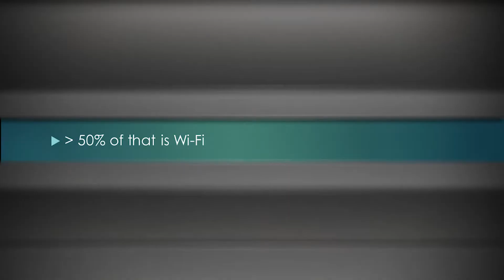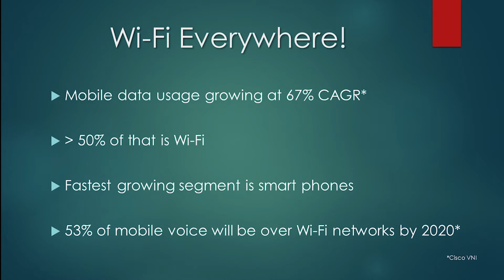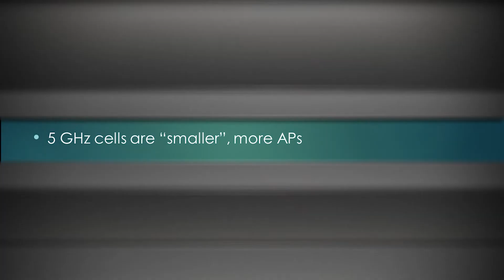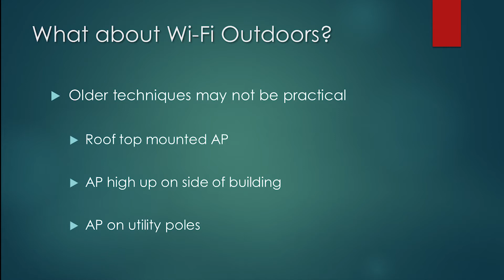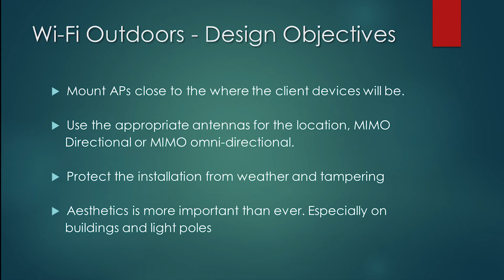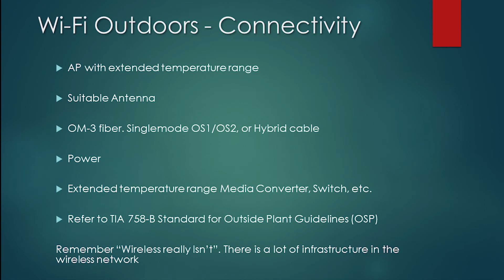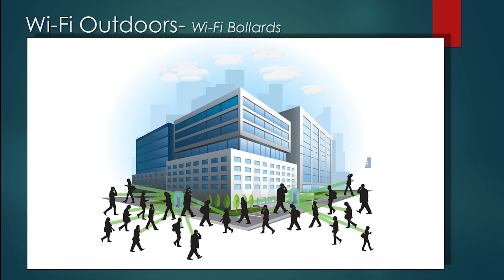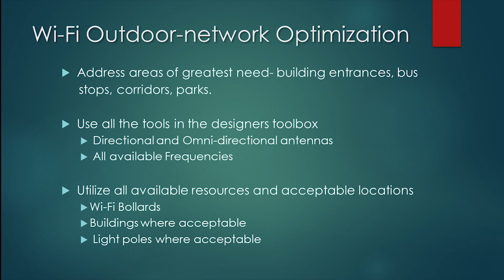Outdoor Wi-Fi and Oberon Wireless Bollards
Protecting Outside Wireless Equipment, Antennas and Related Components

Many schools, municipalities and corporations are moving to a campus-wide Wi-Fi everywhere model. For outdoor installations, access points are typically mounted on top of buildings, on the sides of buildings, or on light poles. For maintenance, code, and aesthetics reasons, mounting on buildings and light poles is becoming less acceptable.

Wi-Fi bollards present ideal solutions for the wireless designer, outside plant manager, and architect. A Wi-Fi bollard is a standalone facility which contains the access point, antennas, cabling, and associated powering and switching equipment. The bollard is designed to be installed precisely where the wireless coverage is required, is acceptable from an aesthetics standpoint, protects and secures the equipment, and is transparent to the wireless signal.

In this presentation, attendees will learn about outdoor Wi-Fi installation options, aesthetics requirements, and cabling to and powering outdoor Wi-Fi equipment.

Since 1999, Oberon, Inc. has been providing products and services to integrators and end users of wireless LAN "Wi-Fi" network products. Oberon's wireless enclosures and antenna products are used where the RF coverage, infrastructure security, environmental robustness, and aesthetics are paramount in the network design and implementation. Oberon offers ceiling-mounted telecommunications enclosures for Ethernet switches, patch panels, wireless controllers, and other networking and A/V components - ideal for structured cabling and Fiber-to-the-Enclosure (FTTE) deployments.

Oberon's products and services have helped thousands of integrators and end-users in the global healthcare, government, transportation and logistics, education, retail, hospitality, and manufacturing achieve reliable indoor network connection mobility.